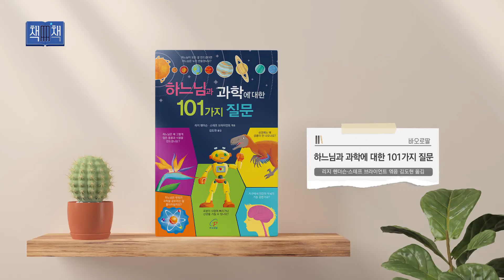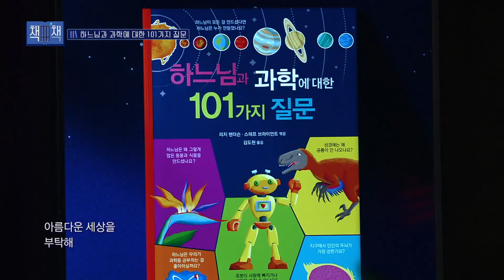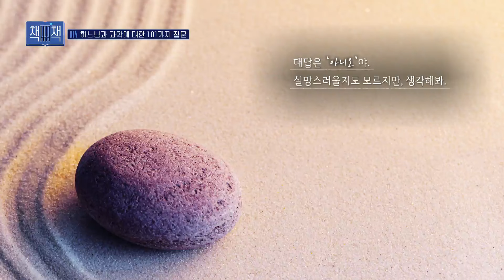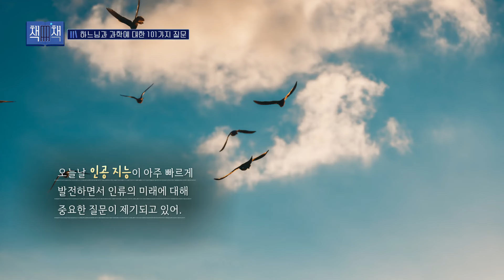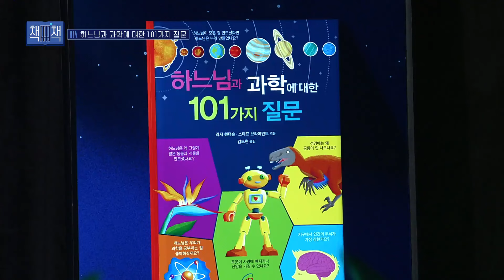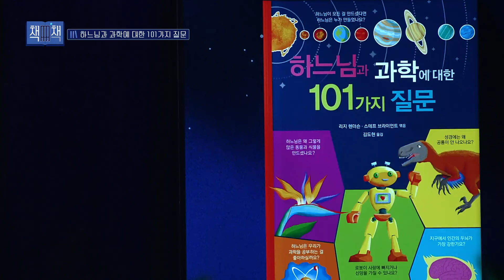📚 하느님과 과학에 대한 101가지 질문 | 책! 책! 책! 60회 | 리지 헨더슨, 스테프 브라이언트 엮음 김도현 옮김 | 바오로딸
📚 책! 책! 책! 📚
책과 음악을 함께 할 수 있는 휴식의 시간을 선물해 드립니다.

[60회] 하느님과 과학에 대한 101가지 질문
리지 헨더슨, 스테프 브라이언트 엮음 김도현 옮김
바오로딸

📌 방송시간 안내
(화) 11:30
(수) 20:30
(금) 16:00
(토) 17:30
(월) 02:30

📺 방송선교ARS후원 :
📌 후원문의, 매일미사 지향 신청 : 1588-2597
💬 카카오톡 플러스친구 : cpbc TV